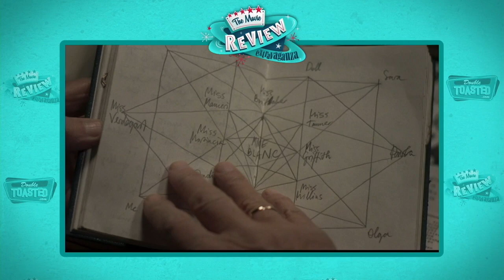SUSPIRIA MOVIE REVIEW (2018) - Double Toasted Reviews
SUSPIRIA MOVIE REVIEW (2018) - Double Toasted Reviews - Another horror movie remake is here! The Double Toasted podcast review this film while showing a clip or two from a couple of scenes from the film as well as the trailer and teaser! Is this as good as the original? Or did the length of the film and some CGI doomed this movie to disappoint?

For more funny videos like this one head on over to Doubletoasted.com for funny movie reviews and movie trailer reactions to official trailers of 2017, 2018, and 2019 livestreamed for your viewing pleasure all throughout the week!